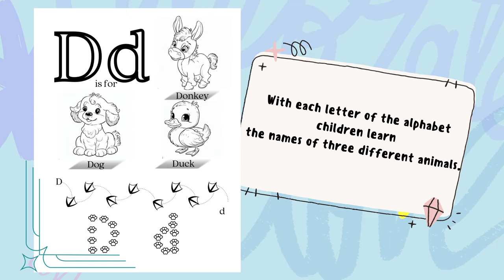Welcome to the ABC Coloring Book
Our educational activity book 📖 is the perfect tool 🔧 for helping your child 👦👧 learn their letters 🅰️🅱️ while also enjoying some creative coloring 🖍️ fun. Our animal 🐒🦁🐘 alphabet illustrations are designed to engage and excite young learners 🧒, and our rhyming stories 📚 and writing ✍️ practice pages make learning letters enjoyable 😊 and memorable 🌟. Ideal for children aged 3-6 🎈, our channel 📺 offers a wealth of resources to help your child perfect their letter-writing skills ✍️🔡 and build a solid foundation 🏗️ for future learning 🎓.